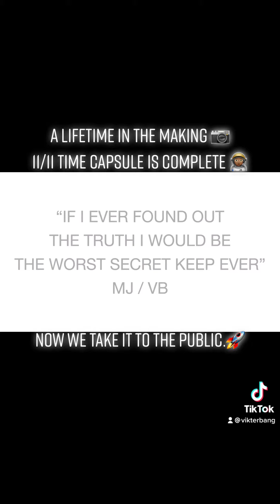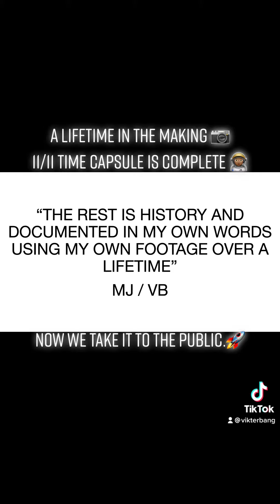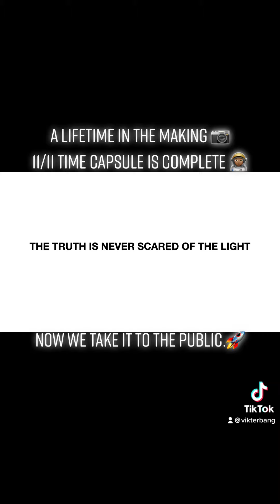11/11 Time Capsuke Complete. Now we Go Public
thetruemanshow is basically if jesus was a timetraveling alien that came back to help humanity accelerate its awakening and documenting his own life so his story wouldn’t get corrupted like it did in the past. Sounds fantastic I know but on the basics is the100degreechallenge which is a book to show simply that we are spiritual beings and there is more to humanity than it’s been programmed to believe.

The exercise now is a public demonstration and documentation of this reality going mainstream. This will make the news and more people will see the potential and the truth that there is more to them and that we can change the world. The data gathering phase is over. Now we show the world the results.

It’s all here, all fact and all documented. Truth has nothing to do with belief and fears no questions. Now we apply pressure to the gatekeepers and ask them to be specific and what part is not true. Which side of history will you be on. The camera is rolling 📷🧑🏾‍🚀🚀🙏🏾